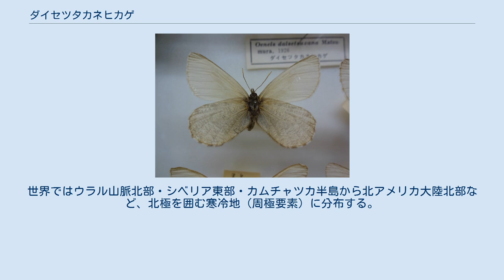ダイセツタカネヒカゲ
ダイセツタカネヒカゲ（大雪高嶺日陰 Oeneis melissa）は、チョウ目（鱗翅目）タテハチョウ科に属するチョウの一つ。
 翅表はベージュ色、翅裏は濃い茶色の草ずり模様で静止すると風景にまぎれる。
ジャノメチョウ科特有の蛇の目紋は地色にほぼ埋没し、確認できても3個。
あまり長くは飛ばず、岩の上などで体を横に倒し日光浴をする姿が観察される。
訪花習性あり。
近縁種タカネヒカゲに似るが、本種は性標を持たない。
また国内での分布域は重ならない。
 成虫になるまで足掛け3年かかる。
越冬態は第一冬が1齢もしくは2齢幼虫、第二冬は5齢幼虫。
食草はカヤツリグサ科のダイセツイワスゲ・ミヤマクロスゲなどで、1個ずつ葉に直接産みつける。
6月上旬に蛹化し、成虫は主に7月中旬-下旬に発生する。
 1965年5月12日に国の天然記念物（種指定・地域を定めず）に指定された。
環境庁（当時）レッドデータブック掲載希少種（1991年）。
 日本国内では北海道の大雪山系の音更山・ニペソツ山や日高山脈の幌尻岳・戸蔦別岳の約1800m以上の高山帯に分布し、岩礫地に生息する。
世界ではウラル山脈北部・シベリア東部・カムチャツカ半島から北アメリカ大陸北部など、北極を囲む寒冷地（周極要素）に分布する。